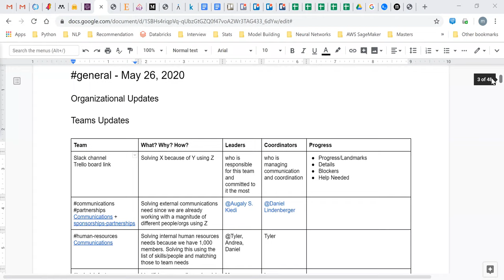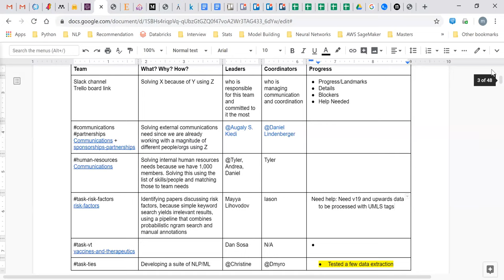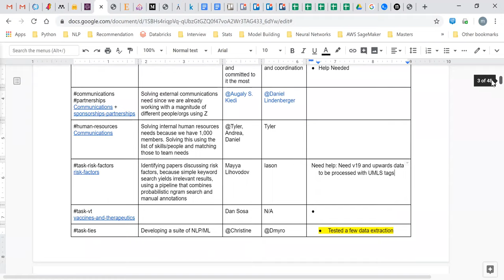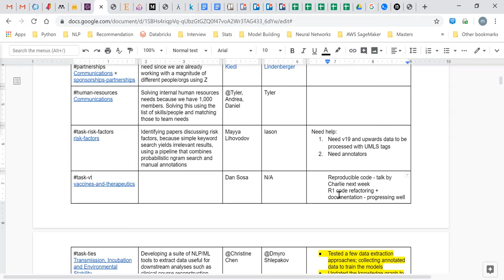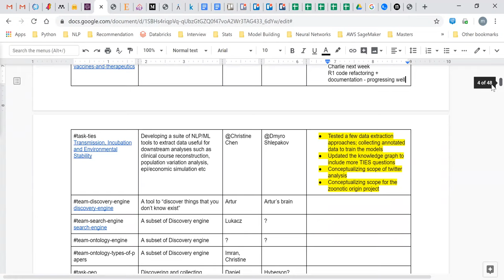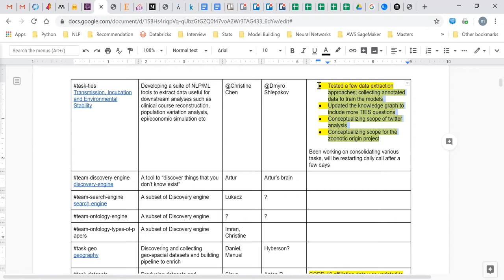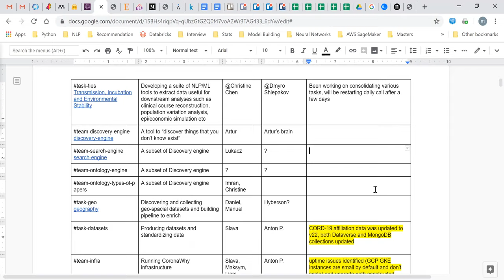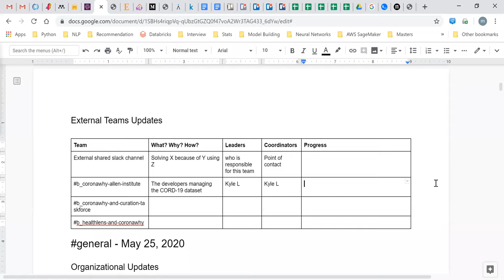general - May 26, 2020 - daily call (PST)